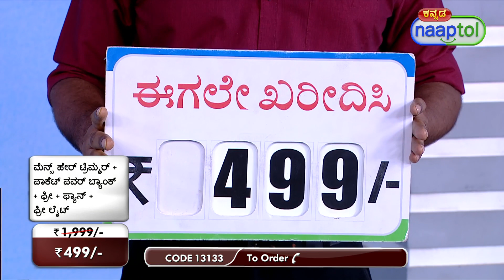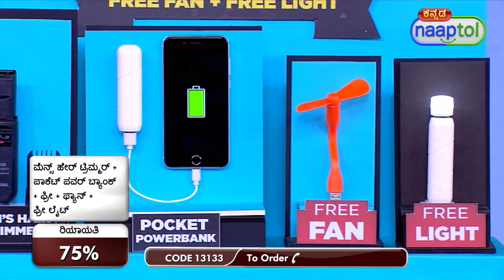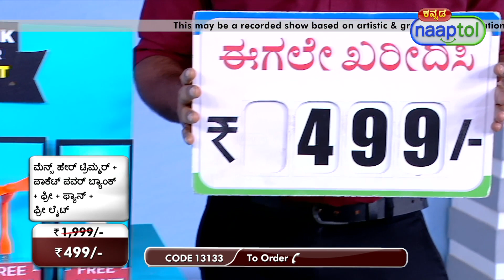34553 Pocket Powerbank + Men's Hair Trimmer + Free Fan + Free Light PB7 499 Kannada (CODE 13133)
Highlights:
Portable Power Bank
Emergency Backup
Versatile Electric Shaver
Adjustable Height
Powerful Battery
Compact Design
Free USB Accessories
Durable Construction

Package Contents:
1 x Pocket Powerbank
1 x Charging Cable
1 x Men's Hair Trimmer
1 x USB Fan
1 x Light